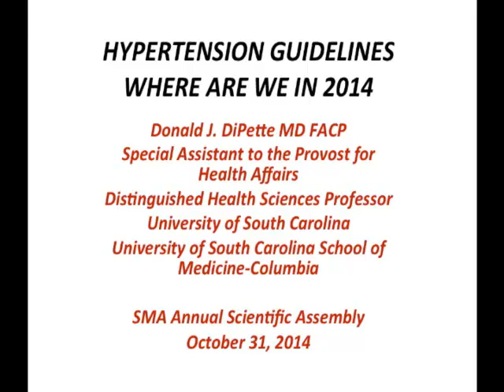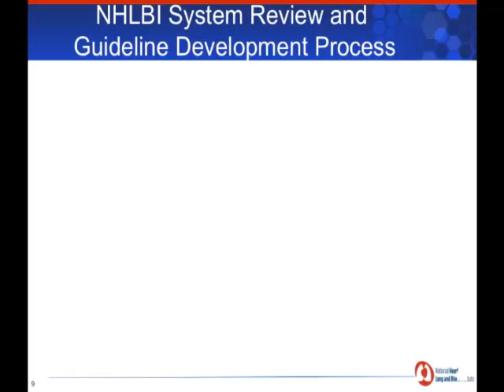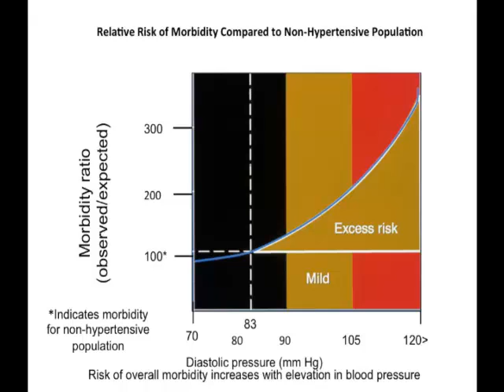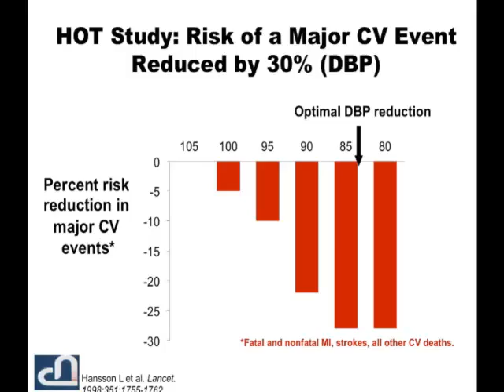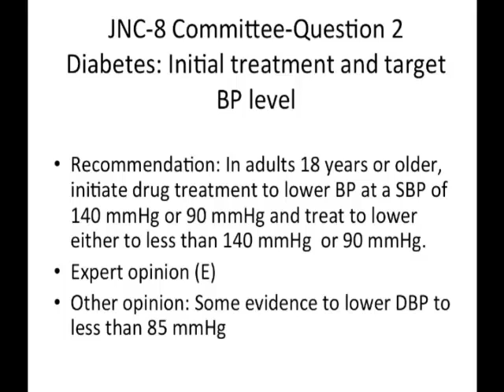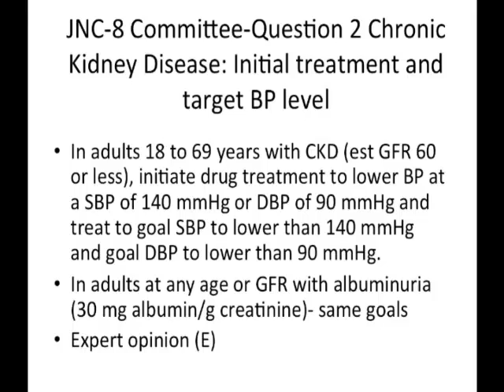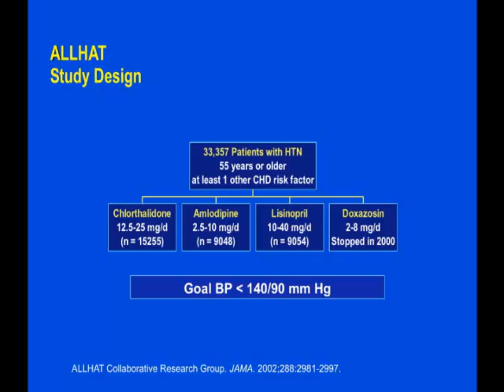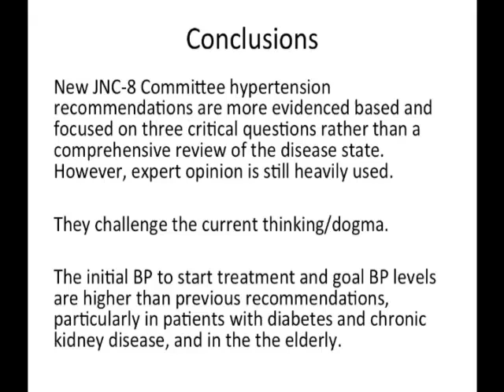2014: Update on Hypertension